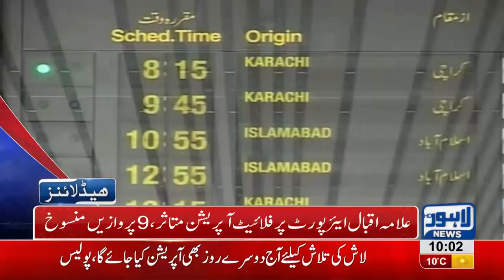10 AM Headlines Lahore News HD – 27th January 2019